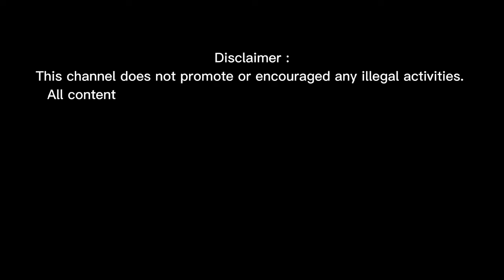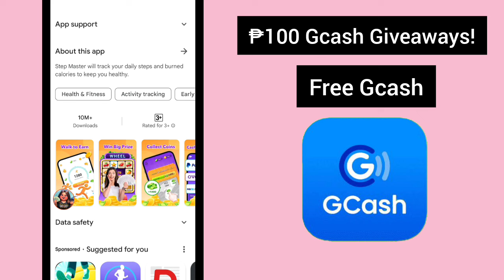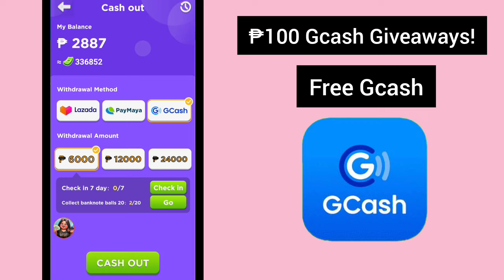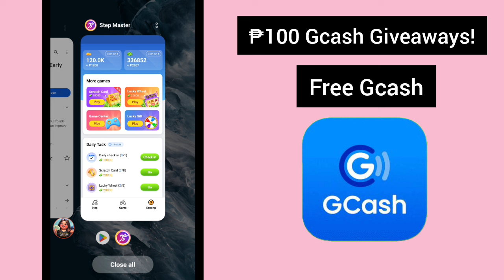Fast Earning App • Payout Araw-araw nang ₱6000 Direct Gcash • Step Master Legit or Fake